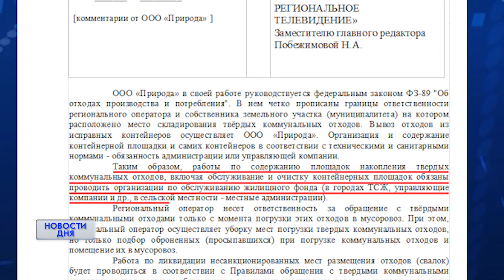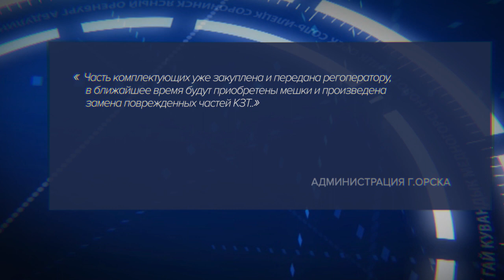МУСОРНЫЕ ЗАВАЛЫ В НОВОТРОИЦКЕ, ОРСКЕ И САРАКТАШЕ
Мусорные завалы, зловония и антисанитария – так описывают атмосферу у контейнерных площадок для мусора вблизи своих домов жители поселка Саракташ. В подтверждение своих слов в редакцию они прислали фото и видео.